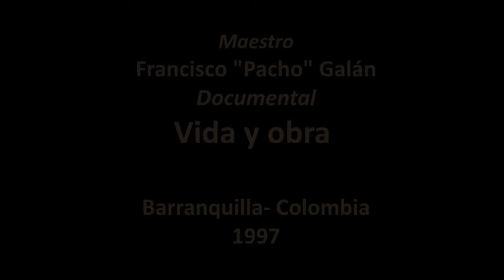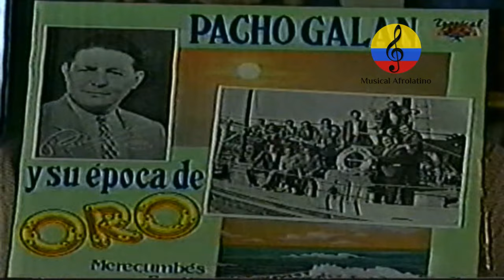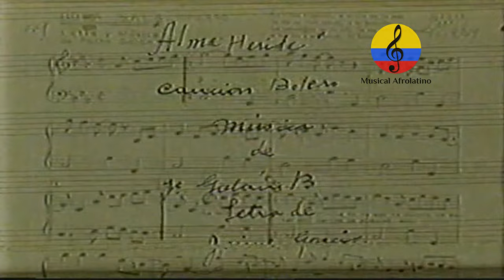Pacho Galán el Rey del merecumbé. Barranquilla, 1997, documental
Imágenes del documental dedicado a exaltar la vida y obra musical del maestro Francisco de Asís Galán Blanco, conocido como Pacho Galán, emitido por la programadora Audiovisuales en la serie Inmortales en el año 1997 en la ciudad de Barranquilla, Colombia. Nacido el 3 de octubre de 1906 en el municipio de Soledad, Atlántico, trabajó como arreglista e intérprete de algunas de las orquesta más destacadas como la Orquesta Sosa del maestro boyacense Luis Sosa, Emisora Atlántico Jazz Band de Guido Perla, Orquesta Blanco y Negro de Gilberto Lascarro, Emisora Fuentes Jazz Band y la Sonora Curro de José María Fuentes. En 1954 Pacho Galán hizo parte de la Orquesta Almendra Tropical. Un año más tarde, Ramón Ropaín, lo convidó a Medellín para unirse a la orquesta del sello Sonolux, pero no aceptó. En julio de 1955, junto a músicos de las orquestas de Lucho Bermúdez y Ramón Ropaín, Pacho Galán grabó la primera versión que se conoce de Ay cosita linda'. En enero del año siguiente, Emilio Fortou de Discos Tropical le pide que grabe una vez más la popular canción, con la voz de Emilia Valencia y la presencia del baterista Pompilio Rodríguez –quien sentó para las bases rítmicas del merecumbe- la segunda versión de “Ay cosita linda” obtuvo un éxito inesperado que trascendió los salones de baile caribeños: se convirtió en un leit motiv de películas mexicanas como Las mil y una noches (1958) o Desnúdate Lucrecia (1958) e inspiró numerosas versiones dentro de las que se destacan las de La Sonora Matancera, José Fajardo, Rafael de Paz, Billo´s Caracas Boys y Nat King Cole. Hizo parte de la orquesta Atlántico Jazz Band junto a músicos de la talla de El cantante Gilberto Castilla “Castillita”, la cantante Olguita Fuentes, el bolerista Jaime García., Manuel Cervantes, el extraordinario músico Nelson García, Marcial Marchena, el trompetista plateño Antonio María Peñalosa, el pianista Luis Alfonso Meza, el saxofonista Clímaco Sarmiento, Adolfo Moncada, Mariano Hernández, Eliécer Benítez, el baterista Nicolás Cervantes, y el saxofonista Julio Burgos, entre otros. Entre sus cantantes, se recuerdan a Tomasito Rodríguez Fernando Barceló, Emilia Valencia, Jaime García Franco, el samario Alberto Alzamora, la cubana Zaraida Marreo, Orlando Contreras, Pepe Molina, Sarita Lascarro, Estercita forero, Olguita Fuentes, Remberto Brú, el Conde Araque, Gabriel "Rumba" Romero, Carlos Rico, Celia Páez, Jairo Licasale, Joe Arroyo, Alí Pérez, Nelson Pinedo, Invitada especial Celia Cruz, Pocho Pérez entre otros.